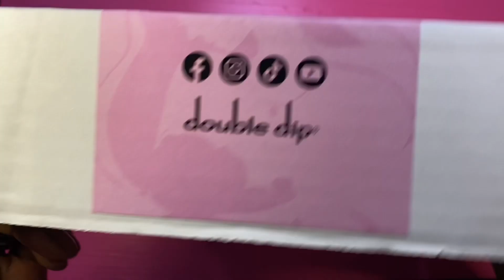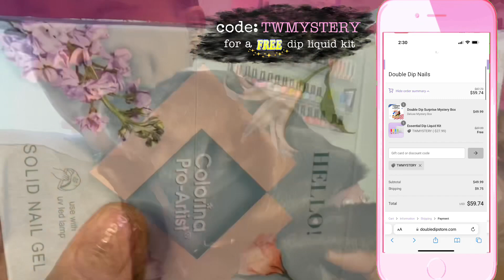Double Dip May MYSTERY Surprise 🙈 box || unboxing and SWATCHING only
Hey Loves, Welcome back! Today I'll be unboxing the Double dip nails May MYSTERY Surprise luxe box✳︎❀❋ I will be posting the video doing a look using some of the products from the Mystery Box in a few days, so make sure you don't miss that video.

🟡🟡Get a 🅵🆁🅴🅴 dip liquid kit with your mystery box using
code: 𝘛𝘞𝘔𝘠𝘚𝘛𝘌𝘙𝘠
(must add dip liquid to cart first)

🖤𝗖𝗼𝗱𝗲𝘀🖤
Born pretty- TARAWILSON 10%

Double dip- Tara20

Makartt- TARAW 15%

Madam Glam- Tara30_1 30%